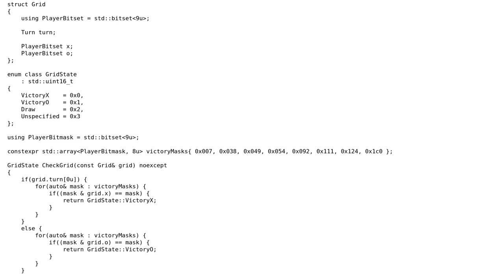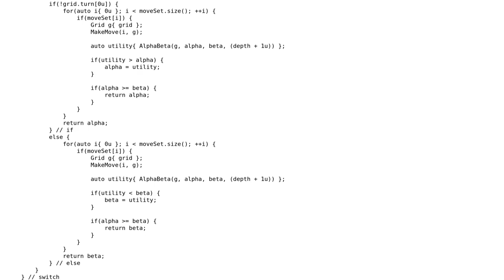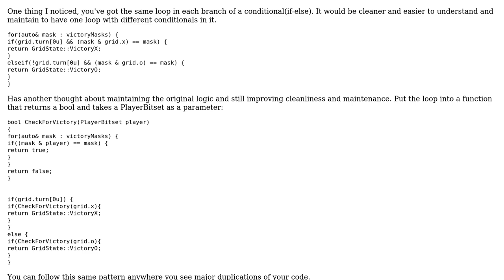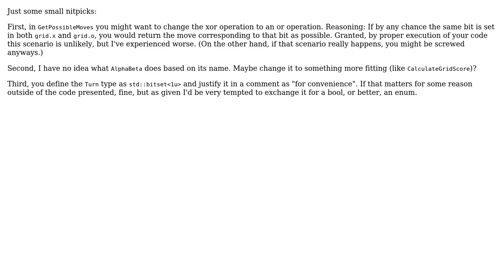Code Review: TicTacToe Logic (2 Solutions!!)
Code Review: TicTacToe Logic

With thanks & praise to God, and with thanks to the many people who have made this project possible! You are responsible for your own actions.